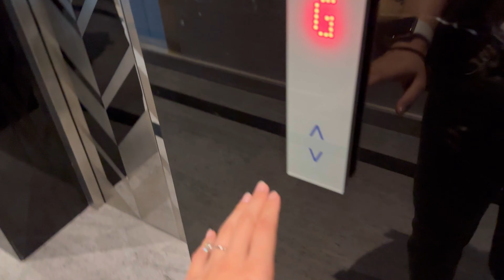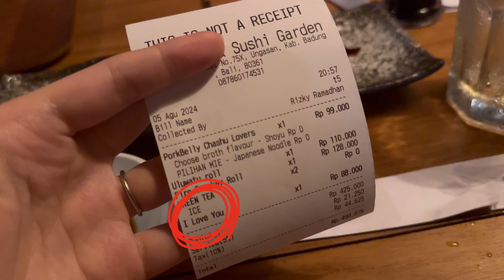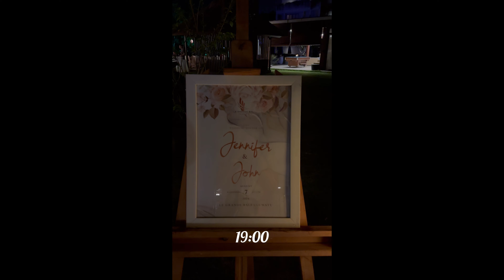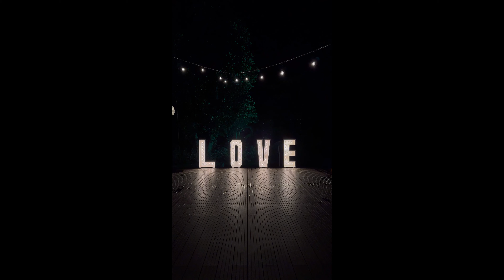WEDDING WEEK PREP VLOG! 👰‍♀️🤍 Flight to BALI, Pre-Wedding Photoshoot, Nails & Rehearsal Dinner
Hii everyone!
Hope you enjoy this wedding week vlog! We got married on 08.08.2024 in Uluwatu, Bali and it's honestly one of the best and unforgettable days of my life🥺🤍 If you guys are curious of how our wedding looked like, our official wedding video is available to watch on my channel, and I will be releasing more YouTube Shorts of the behind the scenes!

TIMESTAMPS
0:00 Flight to Bali
2:12 Hotel Tour
4:44 Hair and Make Up Trial
6:45 Pre-Wedding Photoshoot
8:26 Visiting Wedding Venue
13:03 Nails and Rehearsal Dinner

1. For Now
Musician: Gabriel
2. If everything was good (Feat. Mimi Bay)
Musician: Silicon Estate
3. Cali
Musician: Silicon Estate
4. Porcelain
Musician: Silicon Estate
5. Beautiful in White
Musician: Shane Filan, Westlife